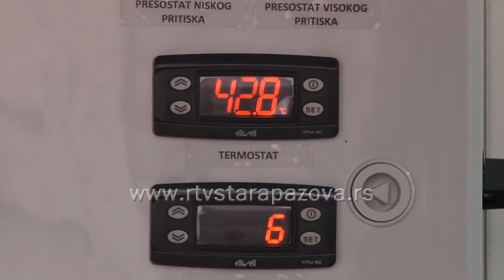Zašto su sušare sa toplotnom pumpom sušare budućnosti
Da li je bolja vakumska, tunelska ili komorska sušara za sušenje voća i da li je isplativo ući u takvu vrstu investcije i napraviti svoju sušaru, ali i koje voće i povrće je naisplativije sušiti pitanja su na koja je odgovor potražio Staropazovčanin Stevan Povržan sa svoje dve kćeri. Ovi preduzetnici koji su udružili inženjersko i zanatsko iskustvo danas se bave proizvodnjom mašina za industriju hrane, a najnoviji izum im je mašina za sušenje voća sa toplotnom pupom u kojima vide budućnost.